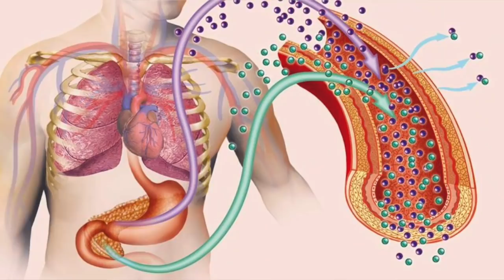Azúcar en Sangre Alta en DIETA CETOGÉNICA ¿Por qué?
En ocasiones las personas tienen el azúcar en sangre alto cuando están en dieta cetogénica y ayuno intermitente ¿Por qué? Te lo explico en detalle en este vídeo.